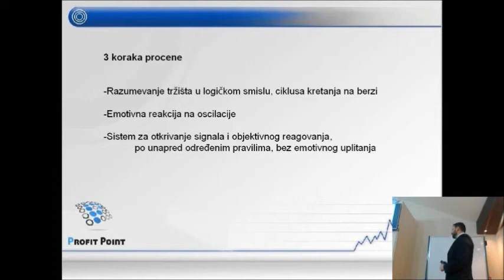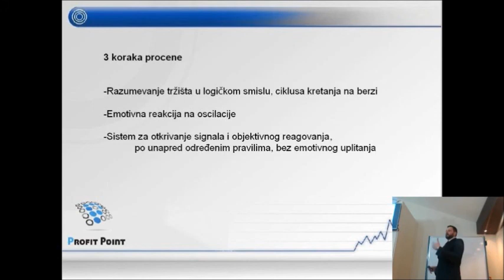MasterClass Belgrade Forecasting Short Video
Short clip from master class in Profit Point Belgrade office "Forecasting financial markets"